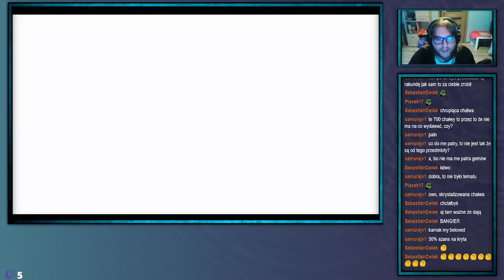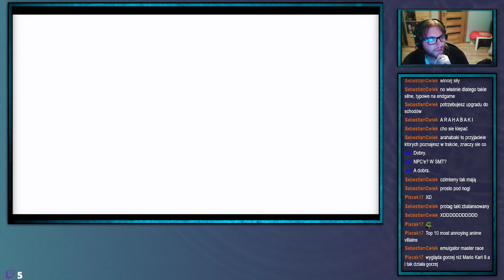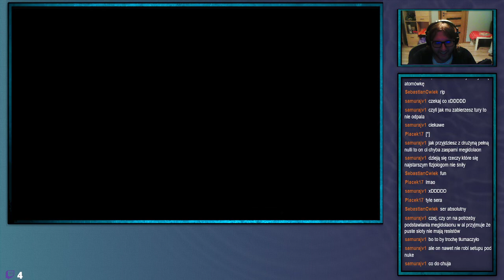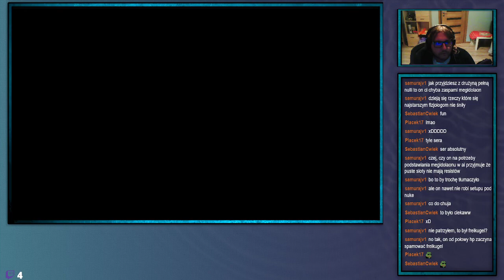ShinjiFaraday archiwum: Środowe Megumi Tensei V Na pewno nie neutral edition—23—21.09.2022